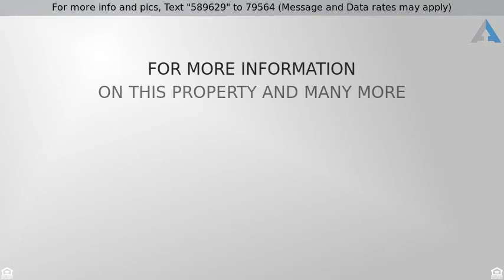Priced at $159,900 - 6170 PARKWAY DR, BALTIMORE, MD 21212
MONEY MAKER ! Owners can live in one and rent the

MONEY MAKER ! Owners can live in one and rent the other, investors can collect on a 1 bed unit upstairs & a 2 bed unit on the main floor and basement. BRAND NEW REHAB ensures painless living. And there's an endless flow of tenants nearby to keep your vacancy rate at ZERO. Offers responded to within 24 to 48 hours.